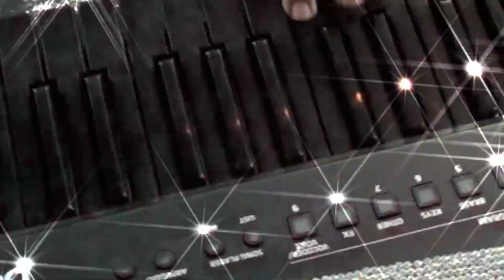La Gallina Vieja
Lo mas nuevo de Luis Kazanova "La Gallina Vieja", estreno de videoclip
a Bailar  la cumbia con el tecladista de las niñas bonitas ...!!!

Tropibailando al ritmo del sureste con Alex Castillo Chevere que chevere